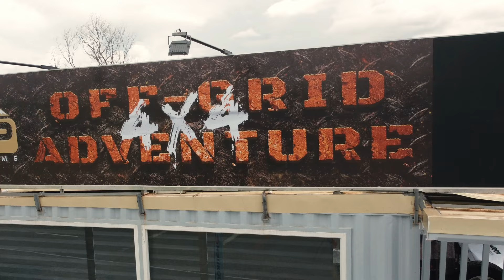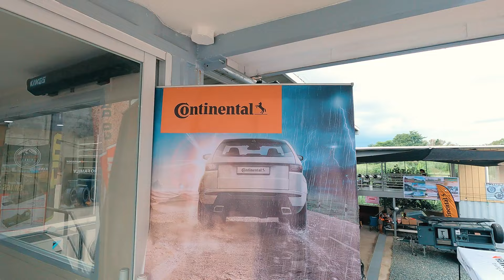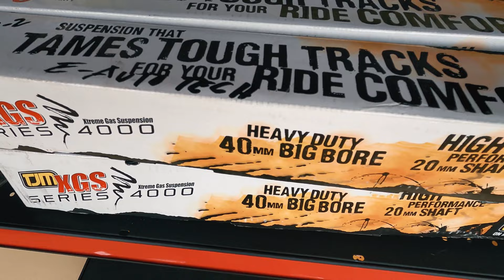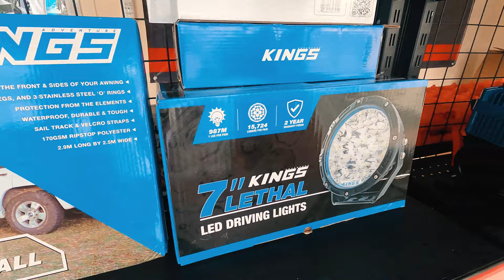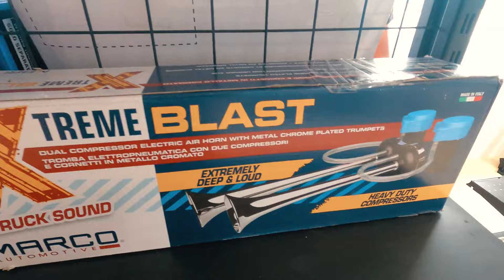OCP Customs | Off-Grid 4x4 Adventure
Shop opening event last July 30, 2022
Shop is located at Daang-Hari, Bacoor, Cavite
Check-out this video for more info.

off-road